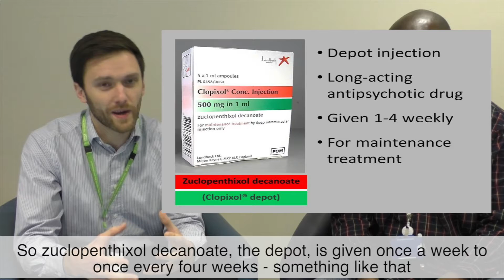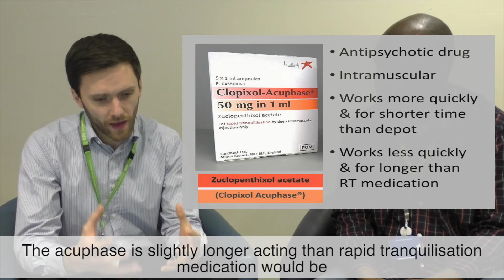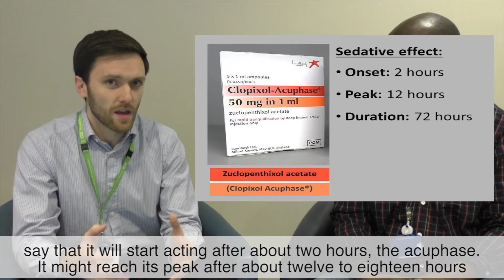Medicines Safety - Zuclopenthixol Acetate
Our medicines safety series shares learning and best practice